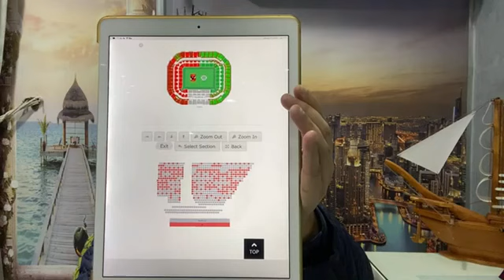الأهلاوية يسيطرون علي تذاكر السوبر الأفريقى ومساندة الخطيب لمحمود متولي وموسيمانى"ولعها"بهذه التويتة